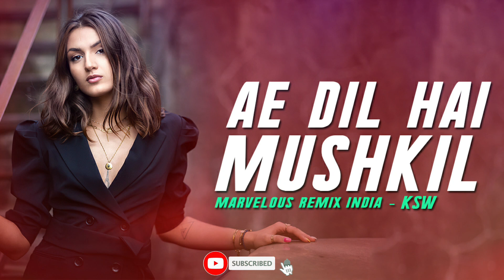Ae Dil Hai Mushkil || (Remix) KSW || PROGRESSIVE HOUSE ||(AeDilHaiMushkilremix)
Mix By - KSW
KSW
Orignal Credits

Recording Engineer's- Ashwin Kulkarni, Himanshu Shirlekar, Kaushik Das, Lee Slater

Musicians
Violin I- Rolf Wilson, Morvin Bryce, Natalie Klauda, Ian Humphries, Raja Halder, Jan Regulski
Violin II- Charles Sewart, Michelle Fleming, Debbie Widdup, Kate Robinson
Viola- Meghan Cassidy, Timothy Grant, Eoin Schmidt Martin
Cello- Ashok Klauda, Will Scholfield, Peter Gregson
Oboe/Cor Anglais- Alison Teale
Trumpet- Neil Brough
String Orchestra recording produced by Nikhil Paul George